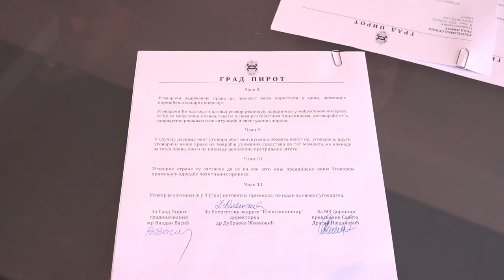POTPISIVANI UGOVORI ZA SOLARNE ELEKTRANE U TEMSKOJ I DOJKINCIMA